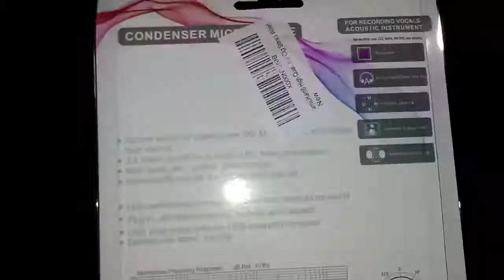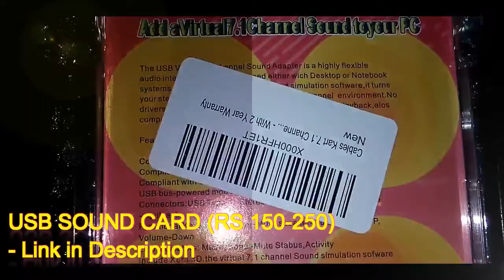best cheapest Condenser microphone for youtube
best cheapest microphone for youtube
SF 666 Multimedia Studio Wired Condenser Microphone with Tripod Stand
SF 666 Condenser Microphone
amiciKart® High Quality Condenser Microphone SF-666 with Holder Clip Stereo Wired (1249)

 usb sound card (230/-)

• Zabel Condenser Microphone with Shock Mount and Pop Filter - Silver
Taslar Flexible Octopus Foldable Mini Tripod For Mobile Phone With Universal Mobile Monopod Mount Adapter,(White & Black)
Features:
Special design for chatting over QQ,MSN,SKYPE play speech and singing on the internet.
3.5mm stereo jack plug fits for all kinds of PC.
High quality mic, perfect voice recorder.
Plug and play, no extra gear needed.
Noisy cancellation.
Conveniently set with the help of the mini desktop tripod (Included).
High-performance microphone accurately reproduces sound.
USB plug works with any USB-equipped computer.
Desktop mic stand, mic clip.
Portable and practical.